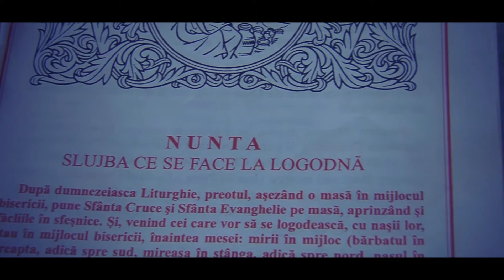Sergiu & Ina wedding summary...